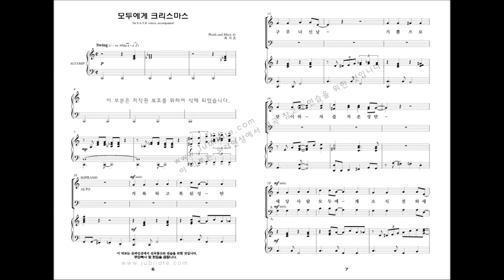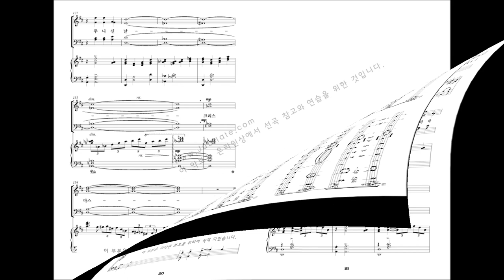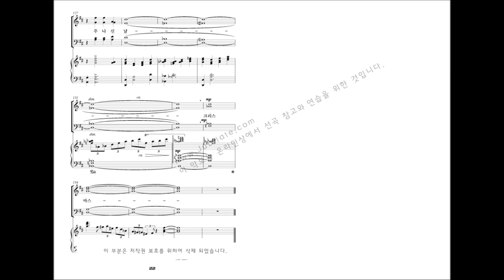[성탄절 칸타타] 최지은 '위대한 탄생' 02.모두에게 크리스마스